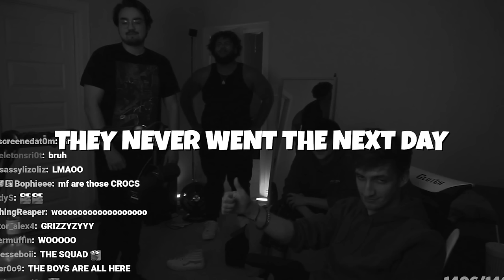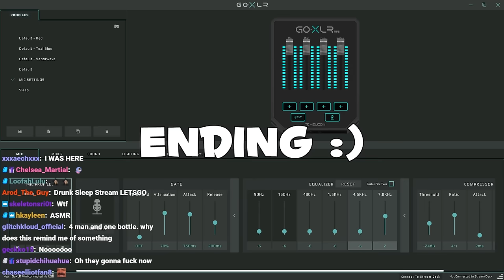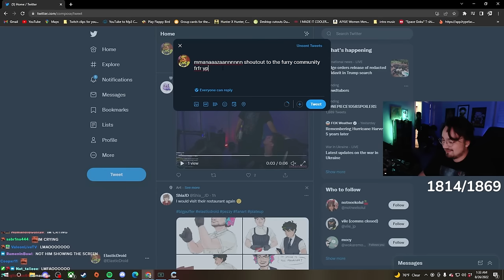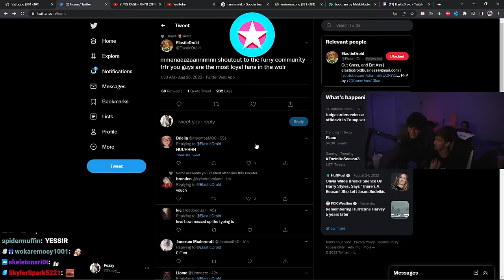The Aftermath of The Forest...